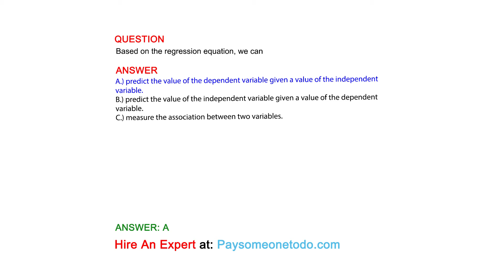Based on the regression equation, we can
QUESTION

ANSWER
A.) predict the value of the dependent variable given a value of the independent variable.
B.) predict the value of the independent variable given a value of the dependent variable.
C.) measure the association between two variables.